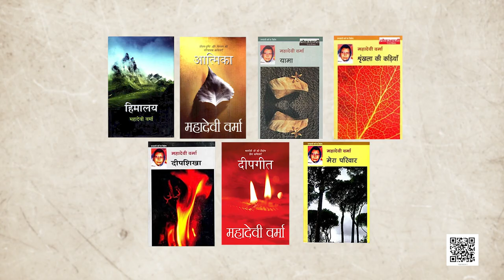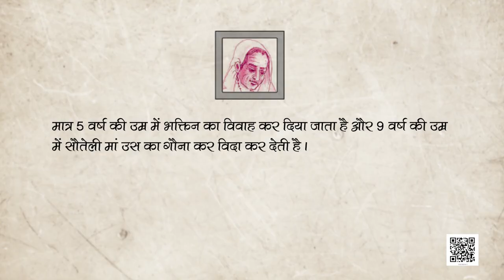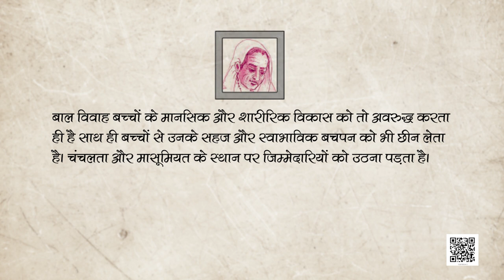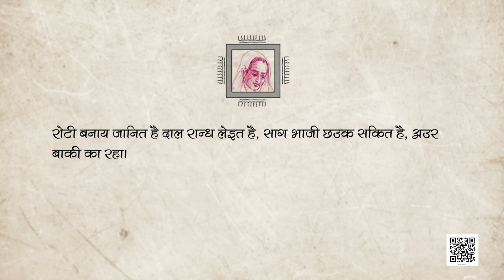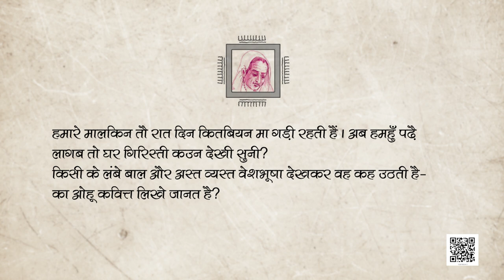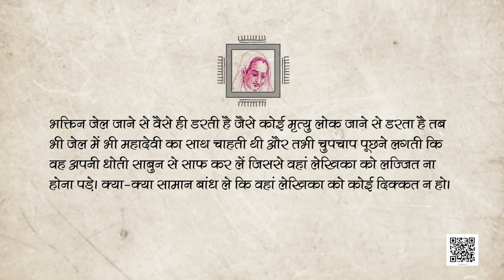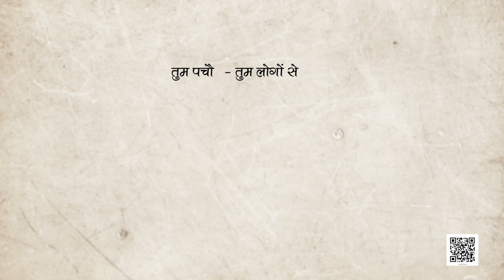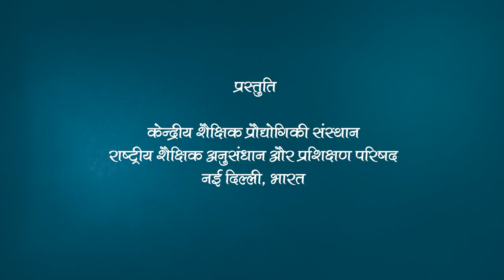कक्षा 12. पाठ 11. आरोह - भाग-2 : भक्तिन